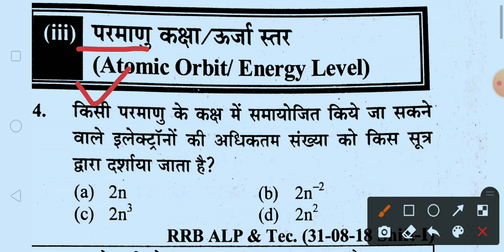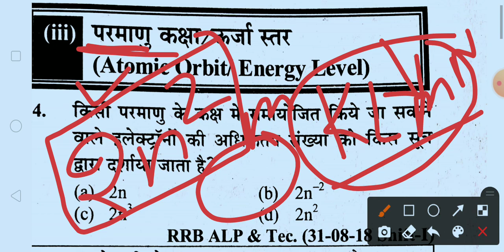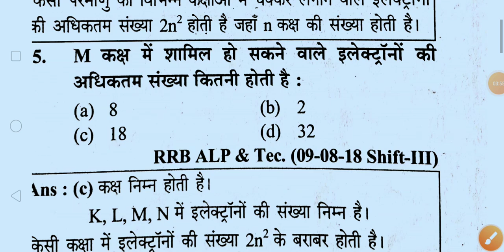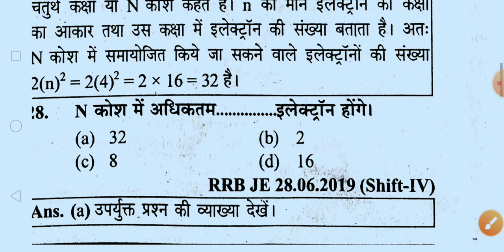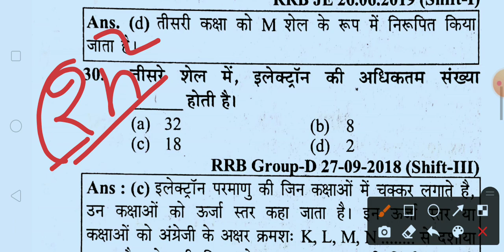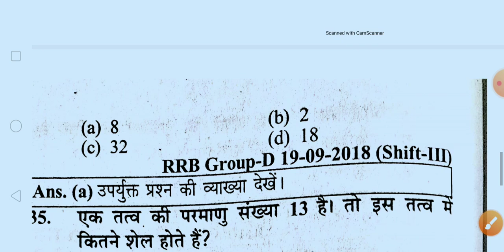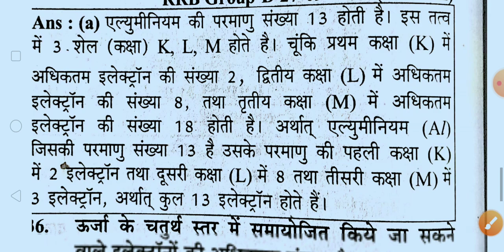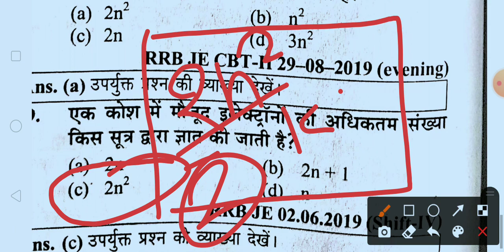Railway group D science special previous year paper 2018||💥 Atomic energy 💥||pramod sir